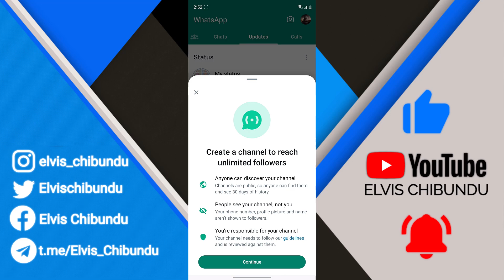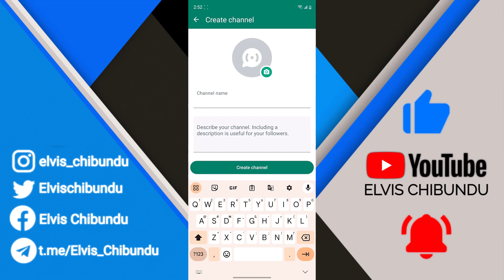How To Create A WhatsApp Channel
Hey, everyone! Exciting news – WhatsApp just introduced Channels, a feature that's been long-awaited. In this video, I'll guide you step by step on how to create your very own WhatsApp Channel.